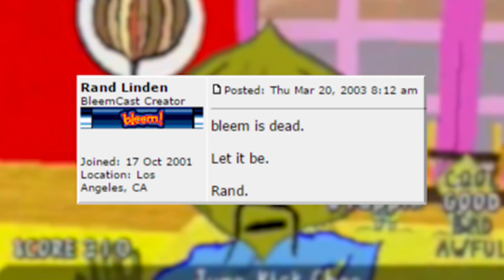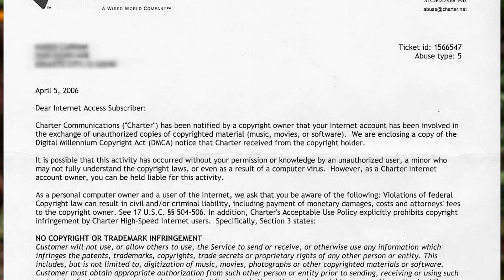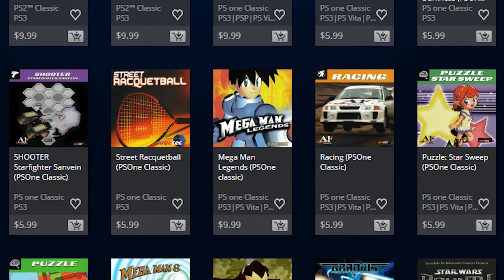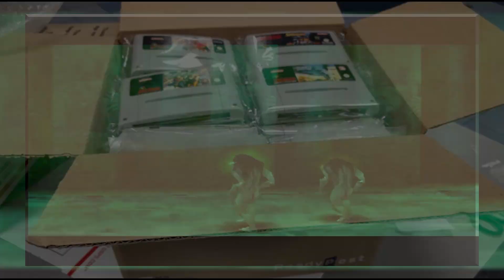Sony vs bleem! Historia y legalidad de los emuladores - Parte 2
Stay Geek!